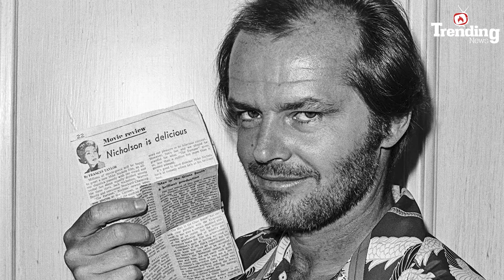Top 10 Richest Actors In The World 2019 | Trending News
1.   Jerry Seinfeld – $950 Million
2.   Shah Rukh Khan- $760 Million
3.   Tyler Perry- $600 Million
4.   Tom Cruise- $570 Million
5.   George Clooney- $500 Million
6.   Mel Gibson- $425 Million
7.   Adam Sandler- $420 Million
8.   Amitabh Bachchan- $400 Million
9.   Jack Nicholson- $400 Million
10. Bill Cosby- $400 Million